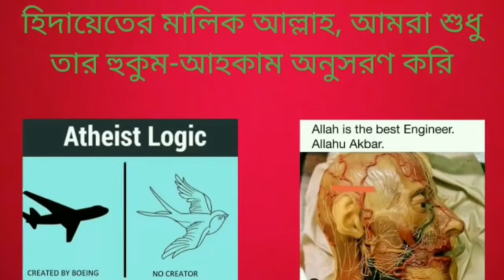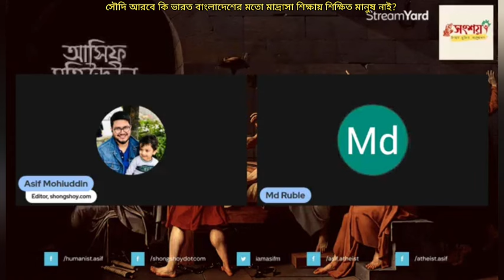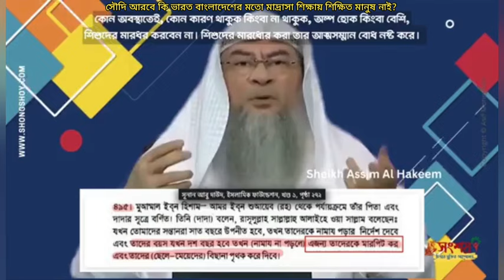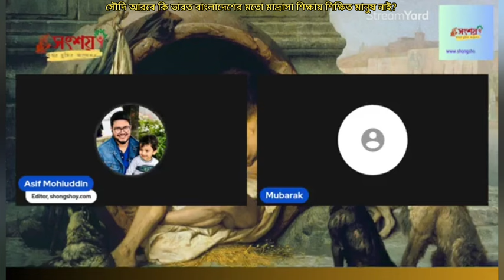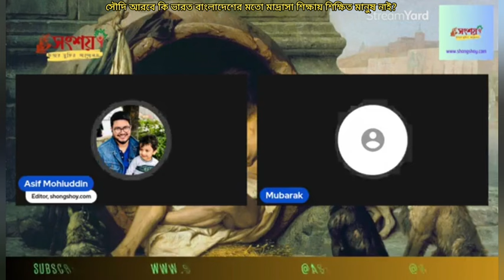সৌদি আরবে কি ভারত বাংলাদেশের মতো মাদ্রাসা শিক্ষায় শিক্ষিত মানুষ নাই?